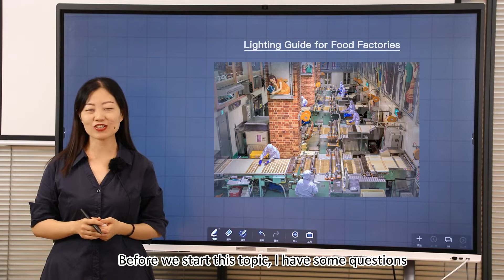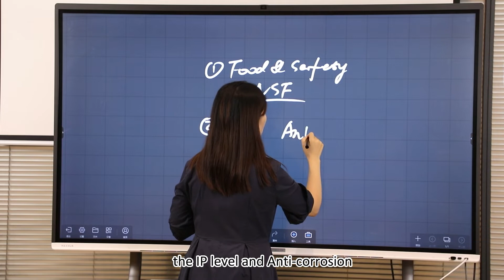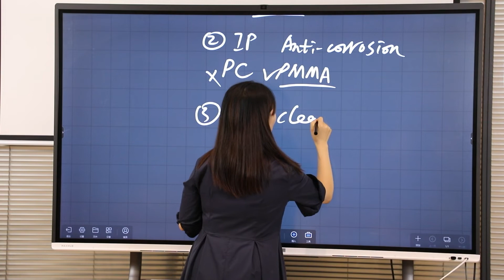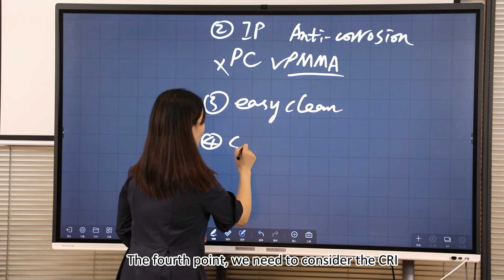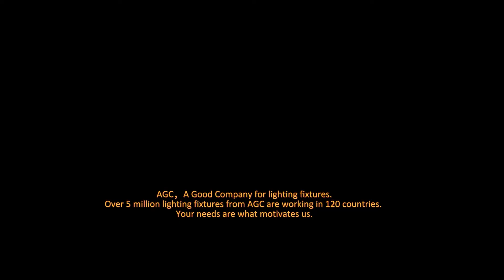LED Food Processing Lights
Have you ever met any problems in the food industry lighting? And could you imagine how harsh the environment in food processing factories is?  and do you think what kind of lighting fixtures are qualified?

⌚️Timestamps:
0:00 - Intro
0:50 - Lighting fixtures for food factories should have NSF certificate
1:24 - Food processing lighting should be high level IP grade and anti-corrosion
2:49 - Easy clean and low maintenance is also important for food processing lighting
3:19 - High CRI helps review the real color of the food in food processing plants

🎯About Us:

AGC is a renowned leader in the research and development of industrial and outdoor lighting solutions. We sell industrial and outdoor lighting products to more than 100 countries with 100 million USD in revenue. With a full range of products from entry to professional level, AGC Lighting always provides what you need with a strong customization team. If we can not supply it, we will make it happen in a short time.